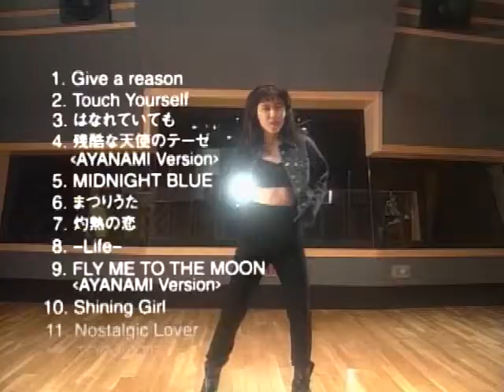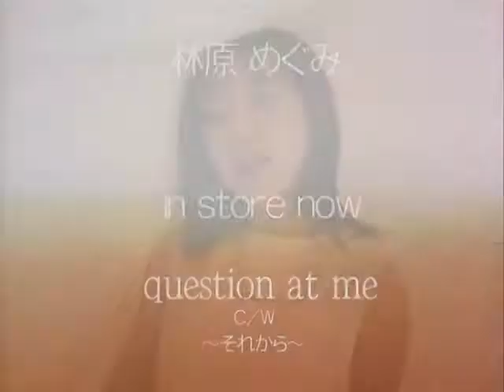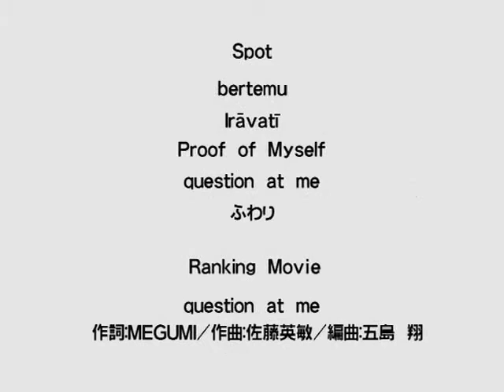Megumi Hayashibara Vintage S commercials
I am not the owner of these song previews, something for Lina Inverse (Megumi Hayashibara) fans.